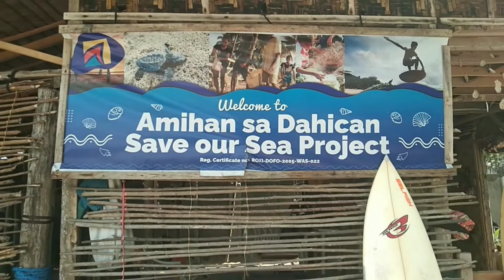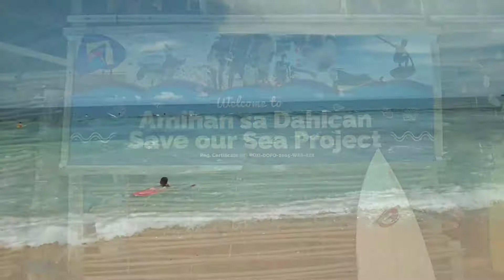Dahican Beach | Nag Surfing ang Lola